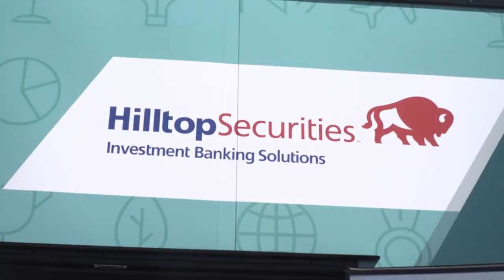Fort Worth ISD and STEM Partners Unveil Our Latest Classroom on Wheels